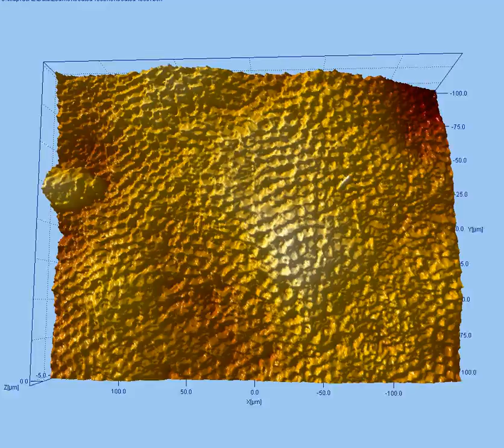Interferometer- Surface of untreated Tooth